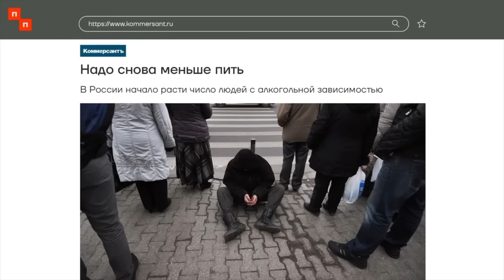УСПЕШНОЕ «ПРИЗЕМЛЕНИЕ» ВРАЖЕСКОЙ АВИАЦИИ ОТ ВСУ!